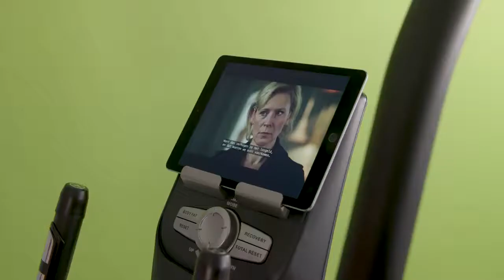Tunturi C25-F Crosstrainer Competence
Купить Орбитрек Tunturi C25-F Crosstrainer Compentence в Украине или в Киеве с доставкой можно на сайте zhelezzo.ua